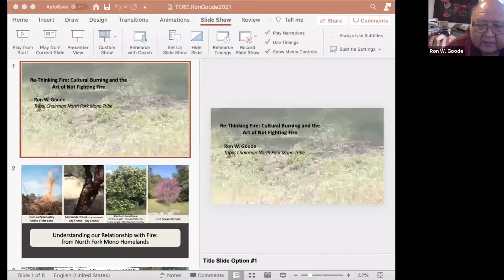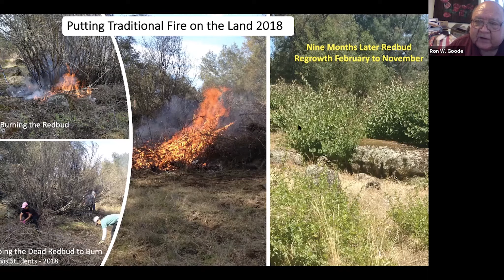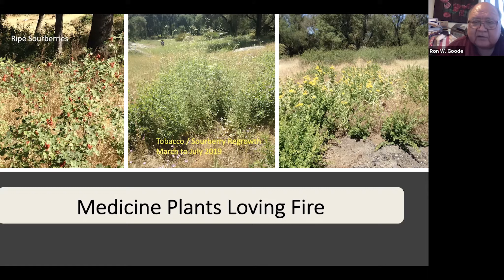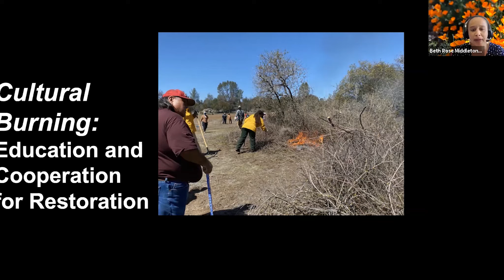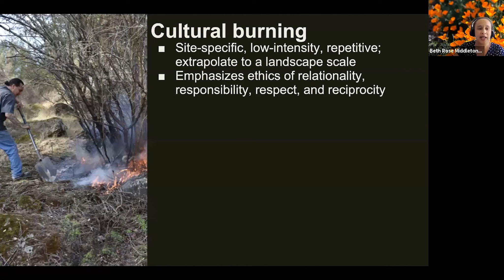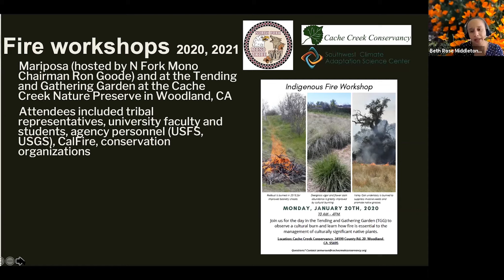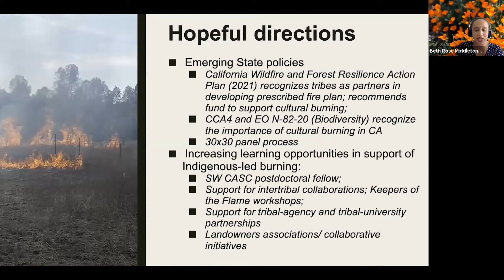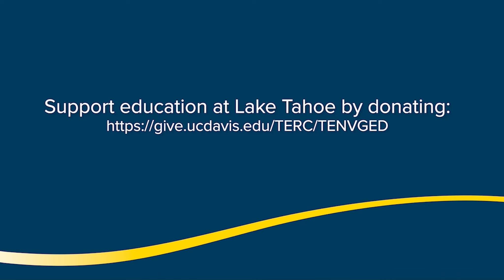Rethinking Fire - Cultural Burning and the Art of Not Fighting Fire